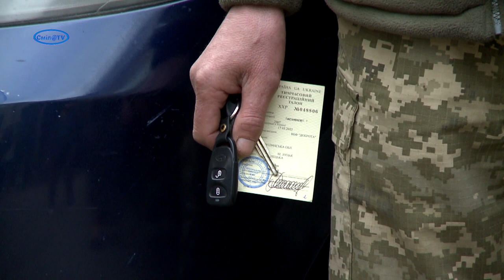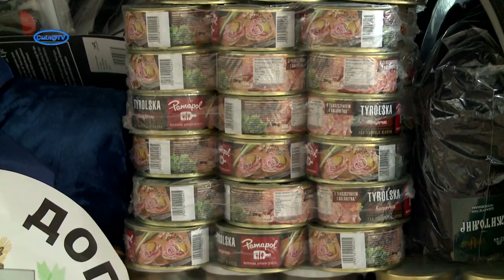Позашляховики та супутники Starlink для Черкаських бригад